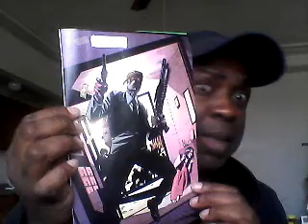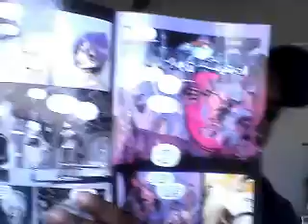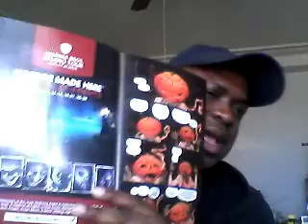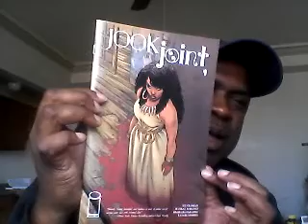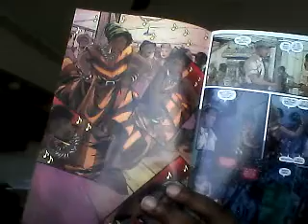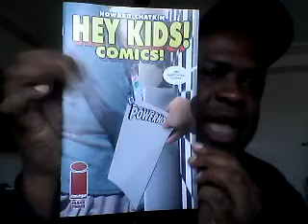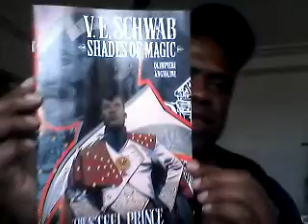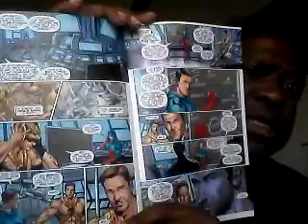Comics: Voodoo, Fantasy, Crime, Catwoman, etc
comics from this week and last